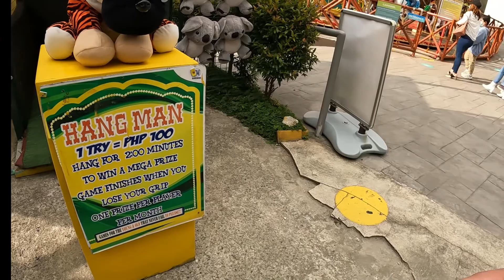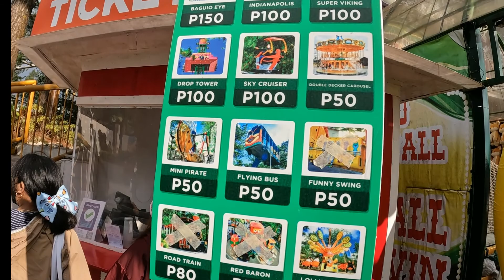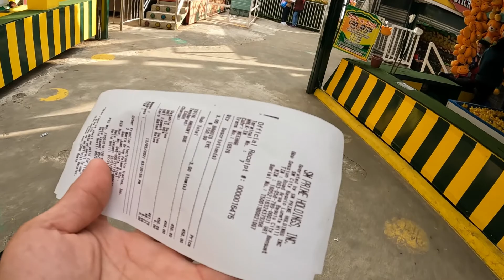baguio s.m sky ranch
first time mag ride ng ferris wheel also known as eye of baguio super taas nya grabe pero mas malupet pa pala yun super vikings mapapasigaw ka tlg😂🤣🤣 bawal sa may sakit sa puso.